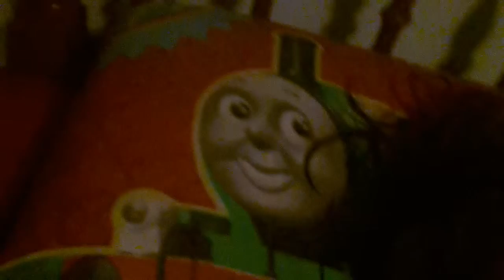It's a good show...exciting emails